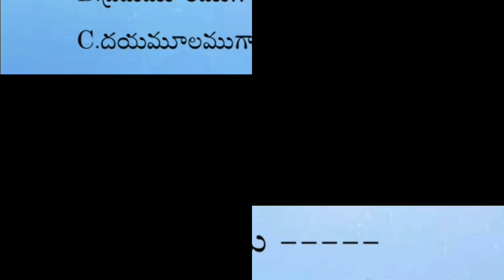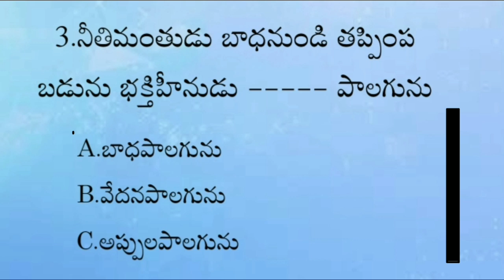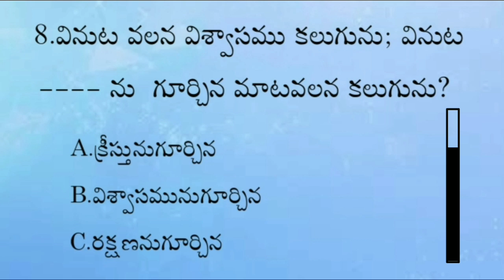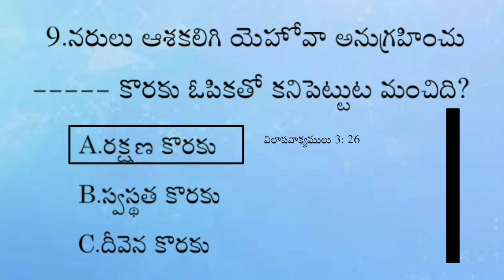TELUGU BIBLE QUIZ | BIBLE QUIZ IN TELUGU | BIBLE QUESTIONS AND ANSWERS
telugu bible quiz | bible quiz | bible quiz in telugu